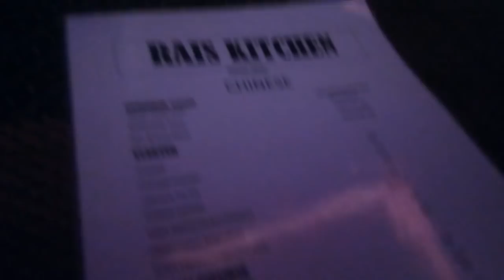Valentine's Day Vlog 2018 || Going for a Dinner Date || makeUbeautiful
hello everyone.

XOXO
Moumita

DIY Best Hair Pack for Dry, Frizzy, Dull Hair || How to Use Patanjali Aloevera Gel for damaged hair